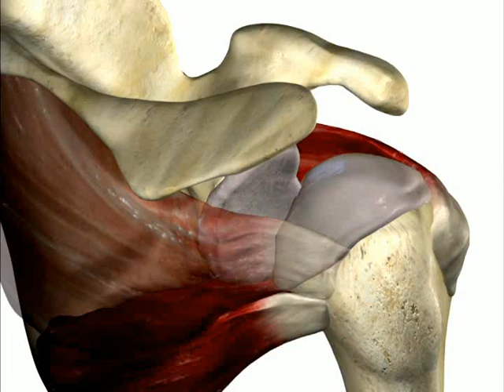Unstable Anterior shoulder instability with large Hill-Sachs bony defects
상완골 후방에 생기는 Hill-Sachs 병변이 커지면 불안정성이 더욱 악회될 수 있습니다.